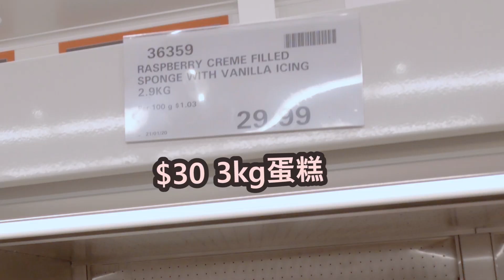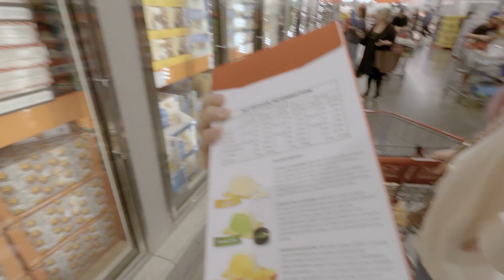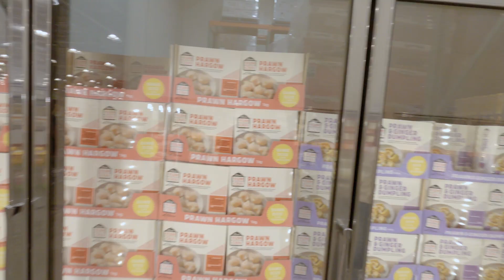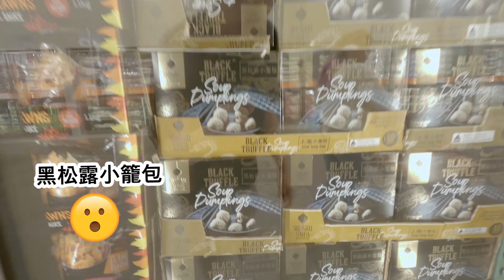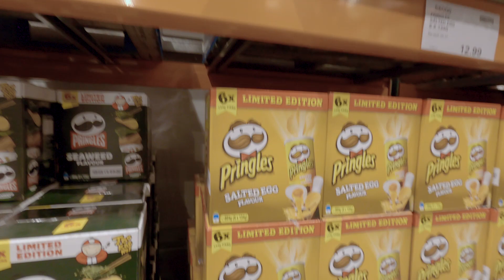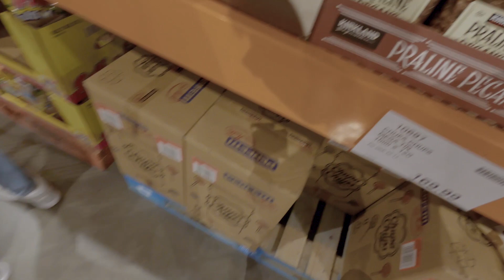[中文/ENG CC] 第一次行Costco ... 成千粒珍寶珠 係咩玩法??? | My First Experience at Perth Costco | [K:Time]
珀斯Costco大概都開左一年多D啦
但我一直都冇話特別想去
最主要原因距離屋企比較遠 🚘🚘
同埋你要買佢張會員卡先可以入去 😓😓
咁今次知道有位朋友就打算去入貨
我就叫佢帶埋我去見識下啦 😂😂

果然係好多野賣
而且全部野都係加加加大碼
正常普通Woolworths/Coles賣既可能係300/400克
Costco就會貴小小既價錢 但賣緊1kg/2kg包裝 😲😲
同埋入面有好多唔同既小食
你係珀斯市面普通係搵唔到

所以終於明白點解開個陣時
會咁多人湧去Costco啦 🥴️🥴️

Costco has already opened its warehouse in Perth for over a year but it doesn't really make me wanna go there.
The main reason is too far from my house 🚘🚘 and you need to buy their membership card for going in 😓😓
This time, I know one of my friends plan to go there shopping, so I asked her to bring me along and have a walk see what I can get inside 😂😂

Indeed, there are so many things you can get and everything is XXXXL size.
Normally, you can only get an item in 300/400g packing at Coles/Woolworths but you can get a 1kg/2kg packing at Costco by paying a little bit more 😲😲
There are quite a lot of snacks that you can't find elsewhere in Perth

No wonder there are so many people rush to go to Costco when it first opened in Perth 🥴️🥴️